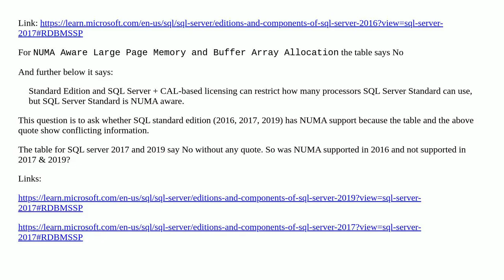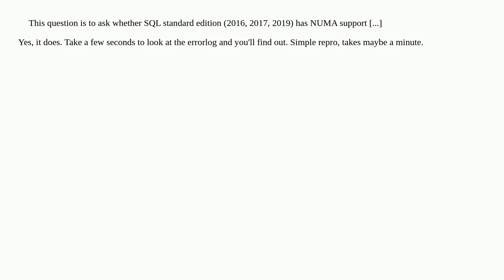Whether SQL standard edition has NUMA support?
A special thanks goes out to the community